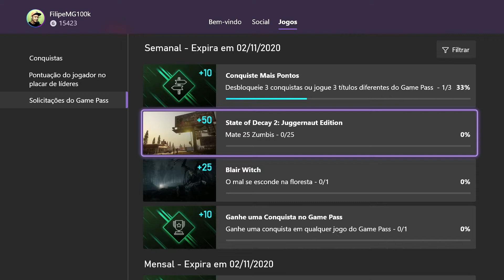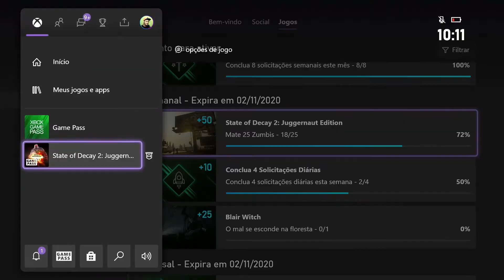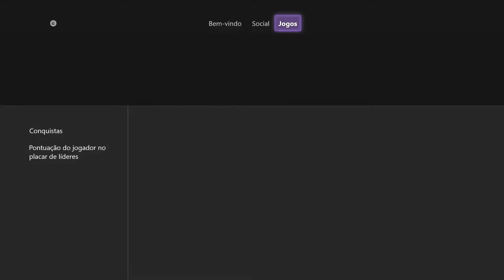State of Decay 2: Juggernaunt Edition - Mate 25 Zumbis (Microsoft Rewards) [PT-BR]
►Fala Galera, no Video de hoje trago a voces, mais um video sobre o Rewards, Matar 25 Zumbis no State of Decay 2: Juggernaunt Edition para ganhar pontos de premiação. Exclusivo para membros Game Pass Ultimate.

🟢NOSSO GRUPO DO DISCORD E PARA TODOS!

🟠INFORMAÇÕES DO VÍDEO/LIVE!
►EDITOR | Thezudo Show
►THUMBMAKER | Thezudo Show